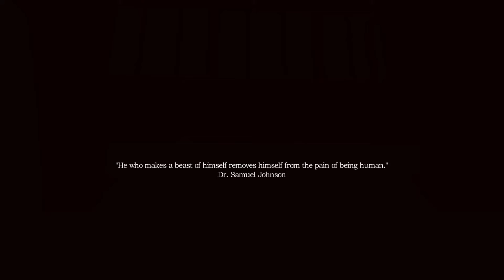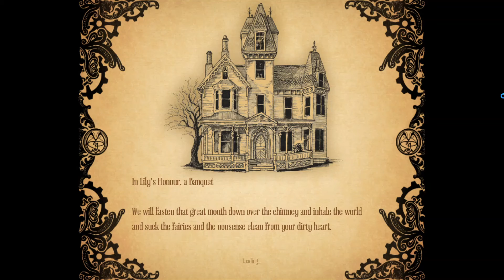I give "Amnesia: A Machine for Pigs" 30 minutes!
I go hunting for switches and machines in this haunted house

0:00 Splash Screen and Menu
1:00 Intro
3:10 Initial exploration
6:55 Bedroom
8:32 Attic/Staircase
10:20 Pulling down the stairs
10:38 Finding a light
12:00 Exploration

17:52 Grand Entrance
18:32 Small tremor
20:57 Found the lever for a secret area
22:00 Exploring behind the wall
26:27 Loading for the next section